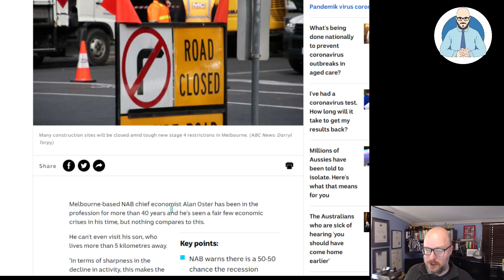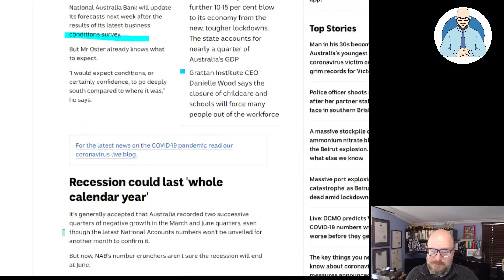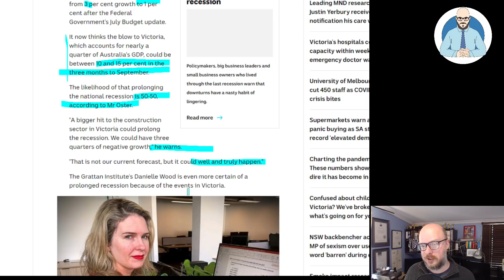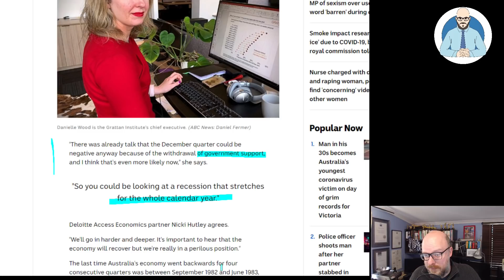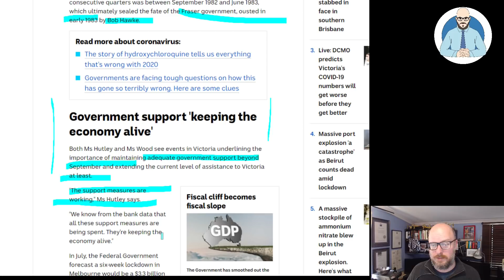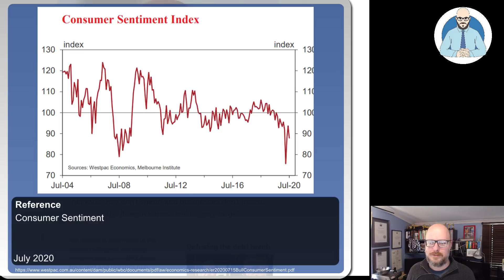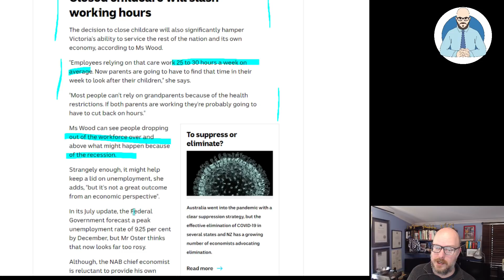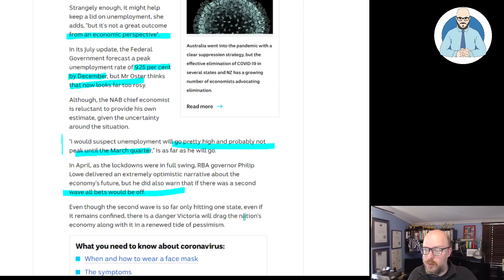Lockdown Extending the Recession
The Lockdown is extending the recession.

Why Buildings Stand Up
Why Buildings Fall Down Why Structures Fail
Great Streets
A Pattern Language

Heise Architecture
Our Architectural Practice.